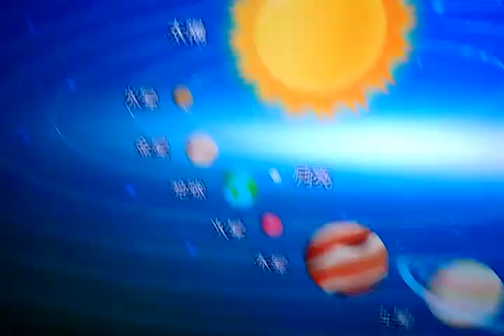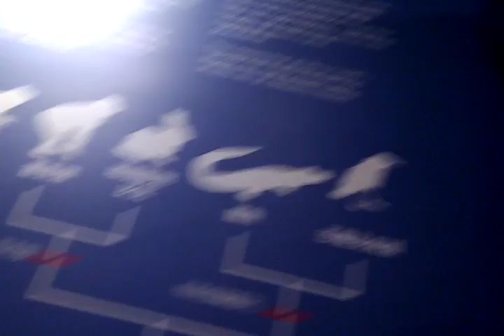Macau Vlog Episode25 "Science Museum!"(6)